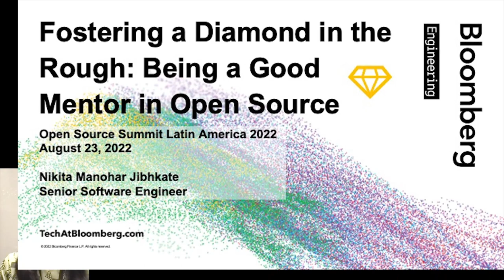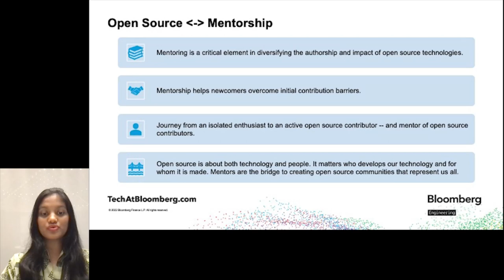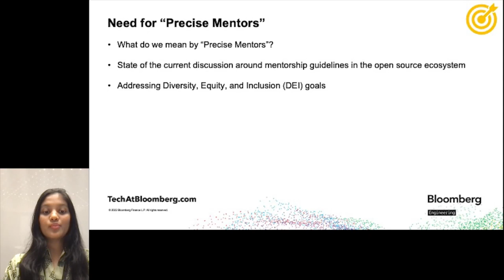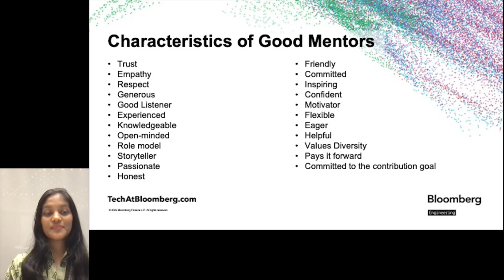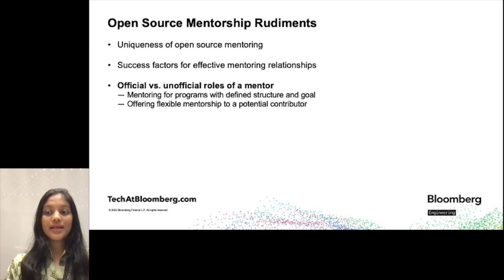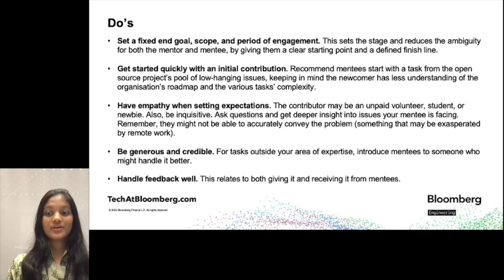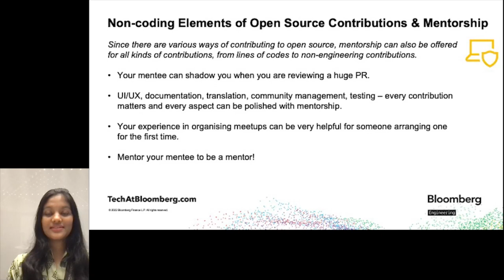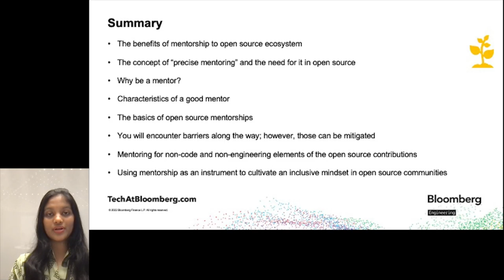Fostering a Diamond in the Rough: Being a Good Mentor in Open Source - Nikita Manohar Jibhkate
Fostering a Diamond in the Rough: Being a Good Mentor in Open Source - Nikita Manohar Jibhkate, Bloomberg [Presented in English]